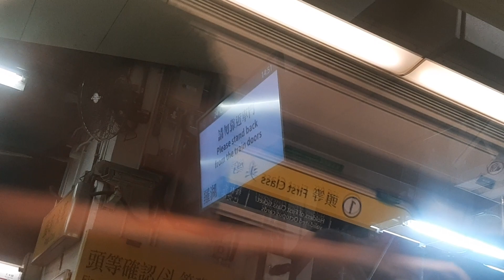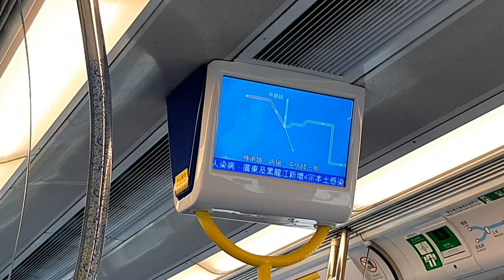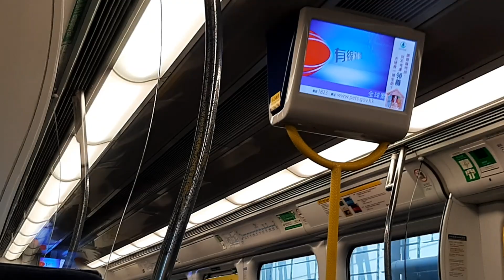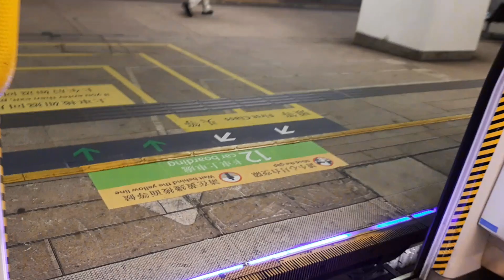(本來不可能最終卻成真x快成歷史嘅東鐵千九6.16) MTR EAL SP1900 D215/D213 (F215) HUH → KOT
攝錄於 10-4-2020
Train : SP1900 D215/D213 (F215)
HUH → KOT
預計東鐵千九好快就會完全消失，所以要影就盡快啦！事關各個東鐵站嘅月台都差唔多貼好晒12卡車嘅等車位置，而呢個本來冇可能同東鐵千九共同存在嘅情景最終竟然出現咗
PS:地鐵公司最終喺16/4公佈咗東鐵將會喺今年年中轉用新訊號系統，而喺轉用新系統嘅大約頭嗰兩個星期，舊系統將會改為後備用途並最多保留大約兩個星期，亦即係話冇裝新系統嘅東鐵千九喺大約嗰兩個星期會處於半正式成為歷史嘅狀態。如果一切順利嘅話，舊系統將會喺兩星期後正式完全停用並逐步拆除，冇裝新系統嘅東鐵千九實質上已喺嗰兩個星期正式成為歷史
PS:此車已經喺13/4/2021過檔至PHD